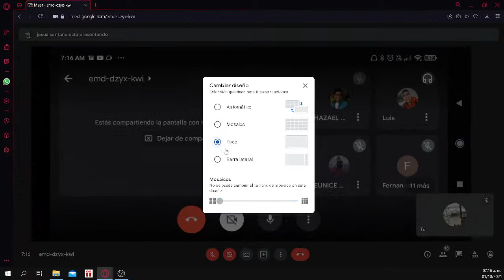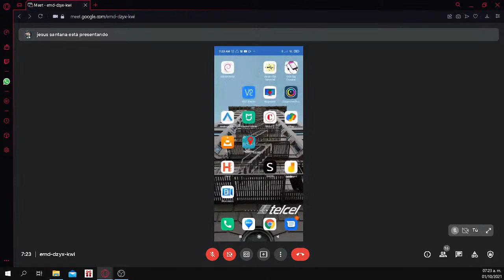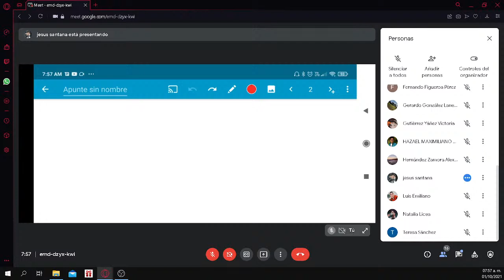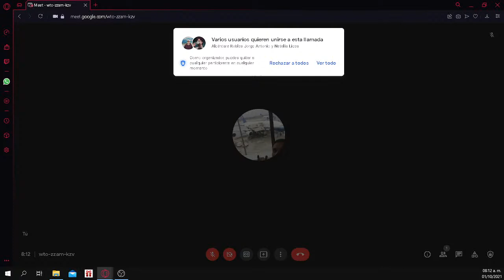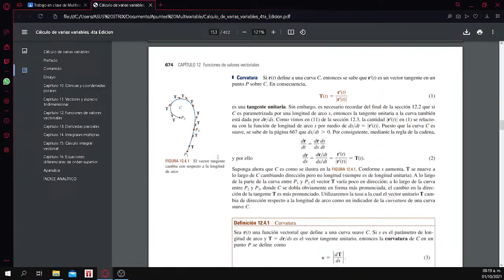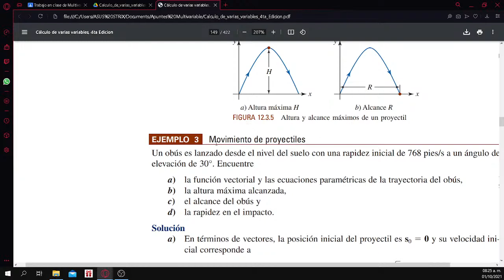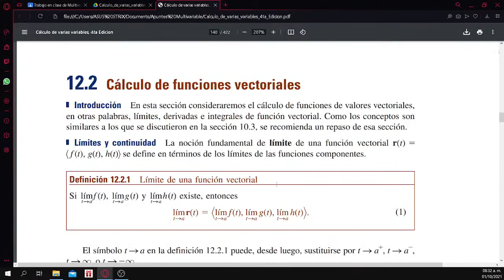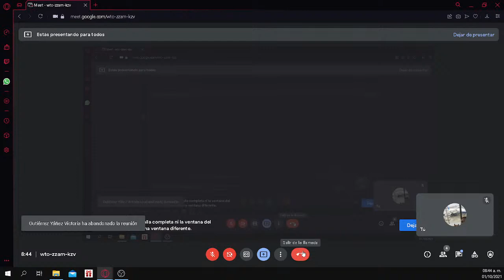Calculo_1_10_21